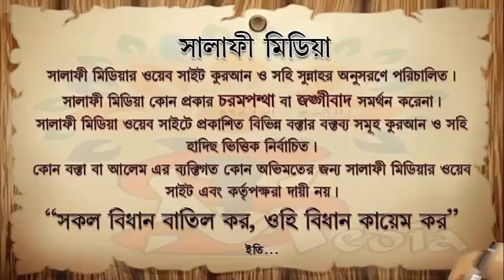কাঁকড়া খাওয়া ইসলামের বিধান কি ᴴᴰ┇ শাইখ রহমতুল্লাহ হাফিঃ 2019